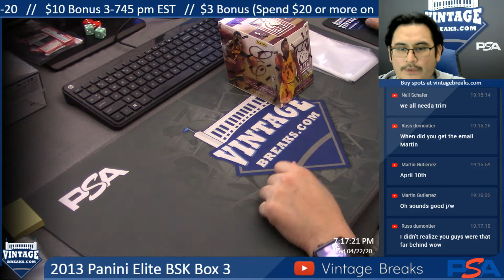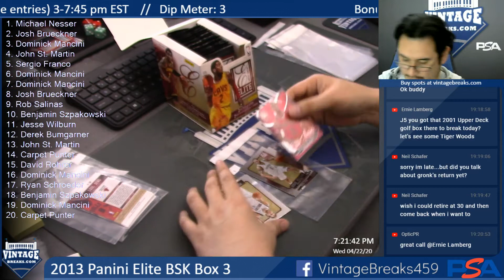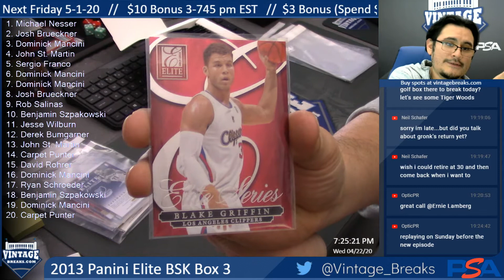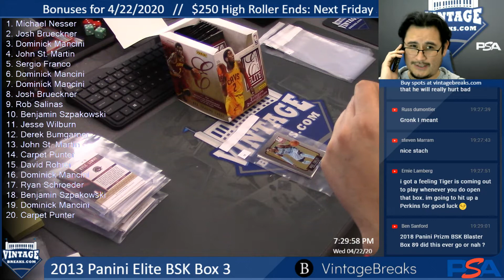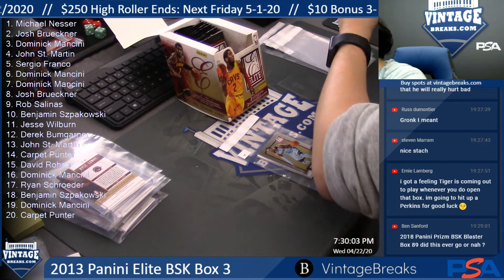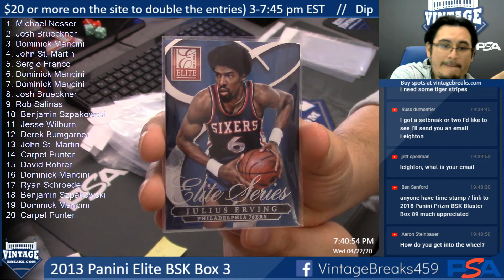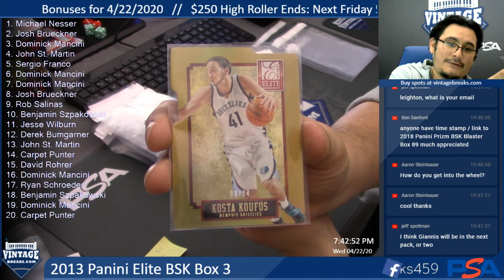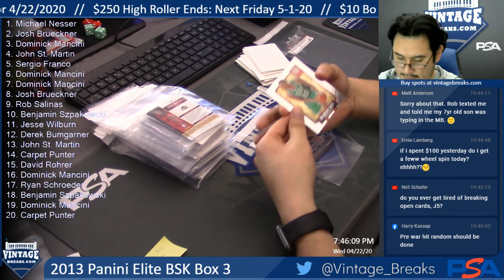4-22-20 2013 Panini Elite BSK Box 3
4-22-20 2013 Panini Elite BSK Box 3.